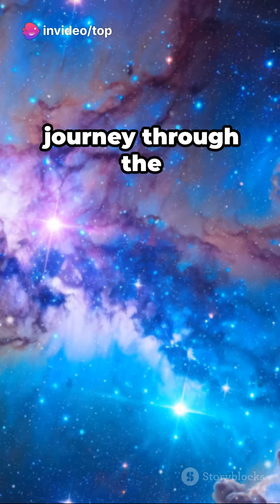Space Facts Unraveling